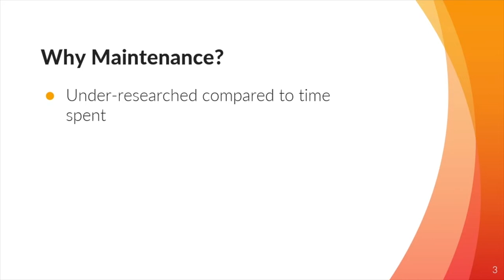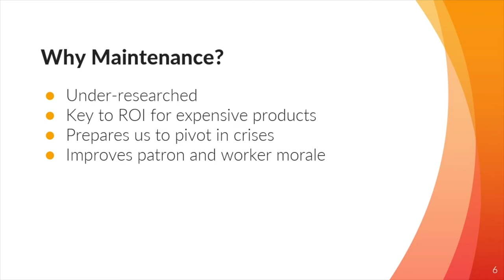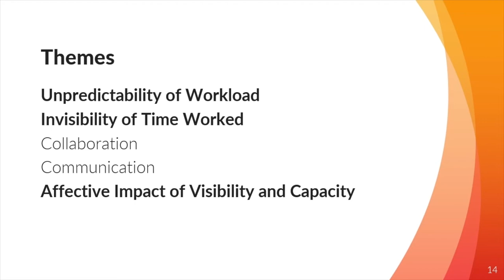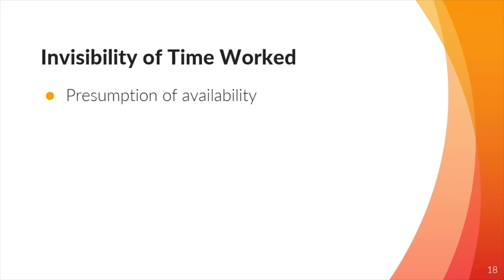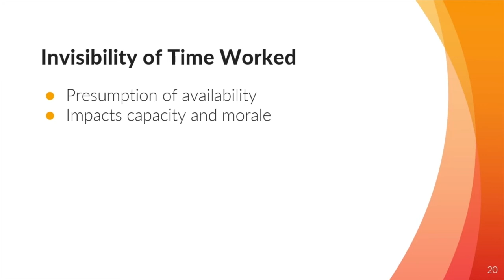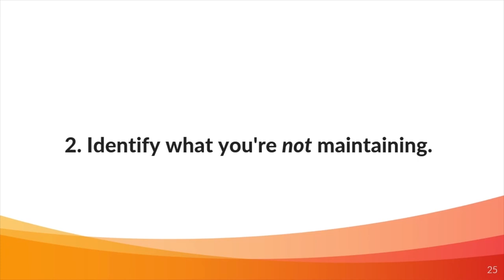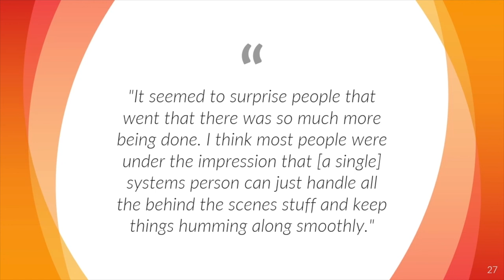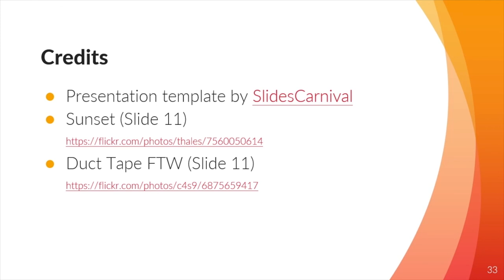Beyond Implementation: Positioning Maintenance as a Core Commitment in Libraries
Ruth Tillman, Pennsylvania State University

The 21st century academic library runs on an increasingly interconnected network of systems, from the traditional ILS to emerging technologies. While they support core library functions, these products are often implemented without a plan for their maintenance in the years or decades until their sunsetting or the next migration. Drawing from the emerging field of maintenance studies, this presentation will share results from qualitative interviews of 16 ILS maintainers and propose steps for building a workplace where core maintenance tasks are recognized and supported.

Pre-Recorded Project Briefing Series April 2022